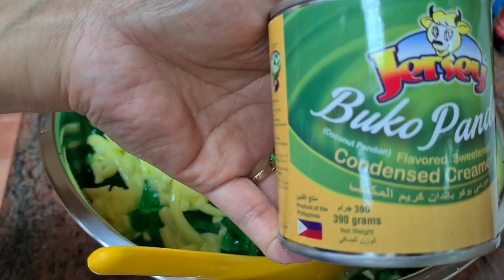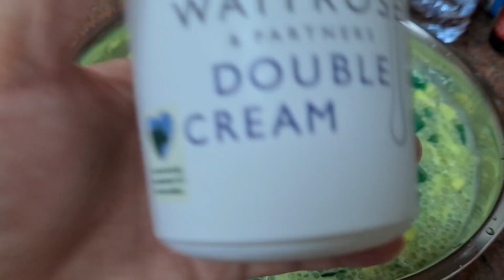Buko Pandan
This tropical salad is usually enjoyed as a midday snack or after-meal sweet treat and is often made for holiday parties and other special occasions.